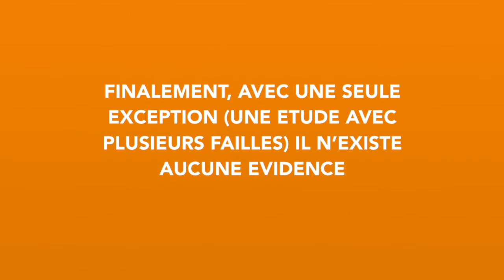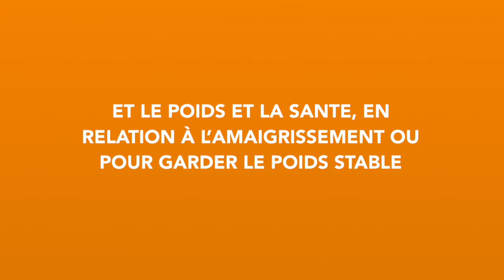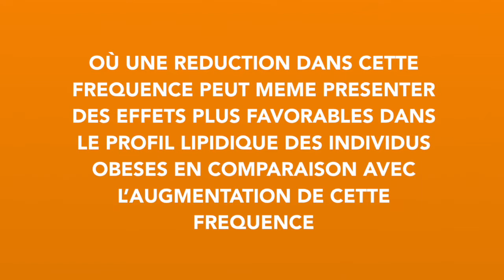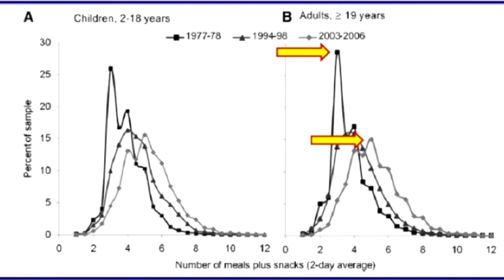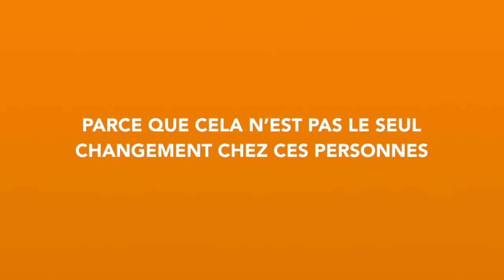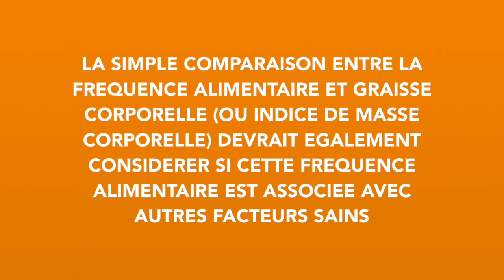Mythe Manger des petits repas au long de la journée ? Est-ce une bonne chose pour perdre du poids ?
🎁  Inscrivez-vous GRATUITEMENT aux 6 vidéos-cours pour apprendre comment votre corps fonctionne et comment vous diriger vers une alimentation saine:

✅ Si vous voulez perdre du poids en suivant ce qui dit le meilleur de la science, visitez